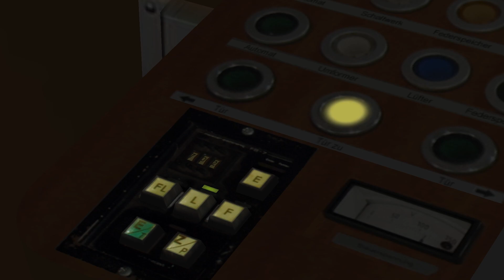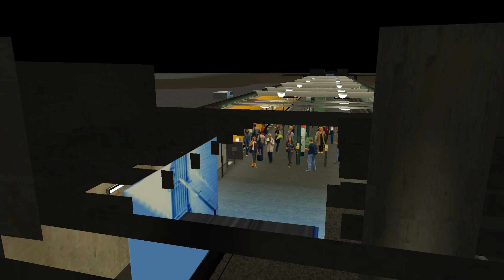[Trainz - Berliner U-Bahn] Kurzer "Sprint" über Hermannplatz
Rathaus Spandau - Hermannplatz - Fehrbelliner Platz